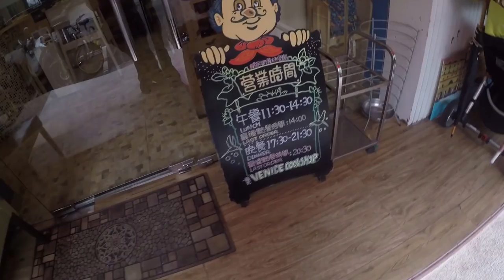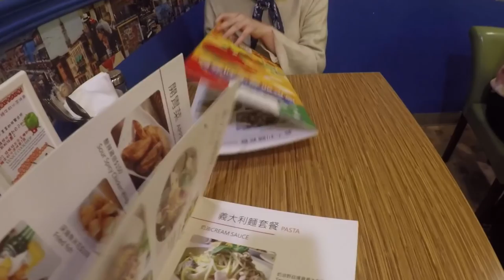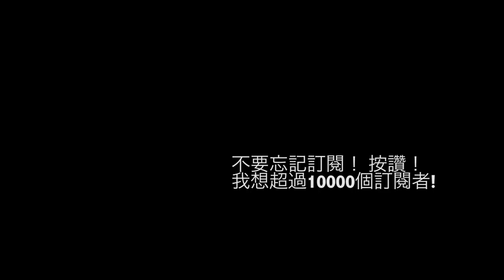【台灣🇹🇼】台大學姐一年學得到好日文！台灣女生喜歡慶大男生？公館學店？（有中文字幕）慶應ボーイは台湾女子に人気？！#273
台灣大學真厲害。我也更努力學中文。
MRT行天宮附近
威尼斯義大利餐庁
地址 : 台北市松江路235巷19號
可以刷卡（クレジットカード利用可能)
Service Fee : サービス料10%
CP值爆高！吃了十年的義大利麵～(超強沙拉吧吃到飽) | 柴鼠觀察日記Day74

‹撮影機材›

Camera : Canon EOS 60D
Mic :RODE ロード VideoMic GO コンデンサーマイク
Tripod : Manfrotto ミニ三脚 PIXIシリーズ PIXI EVO
Wide Lens : Canon EF-S10-18mm F4.5-5.6 IS STM
Drone : DJI Spark
Action Cam : GoPro hero5-black
Gimbal : Zhiyun Smooth Q
Laptop : MacBook Pro 13inch 2015
Phone :iPhone 7  128GB